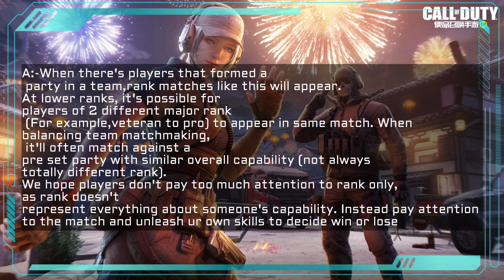Exclusive QnA With Codm Developer.